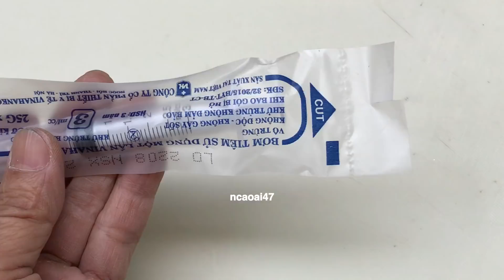DIY Fishing - How To Hook Bananas For Fishing Bait - Cách Móc Mồi Chuối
Fishing experience
DIY Fishing - How To Hook Bananas For Fishing Bait - Cách Móc Mồi Chuối câu cá.